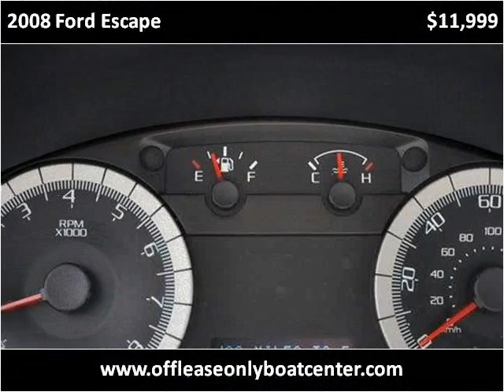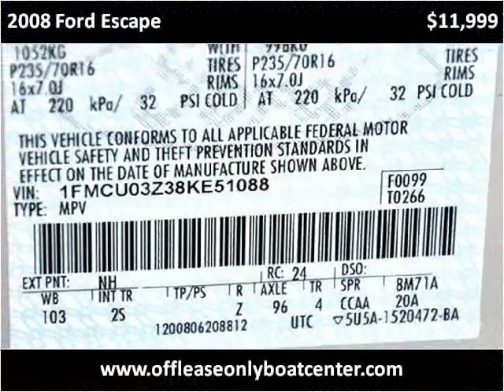2008 Ford Escape Used Cars Lake Worth FL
This 2008 Ford Escape is available from Off Lease Only .